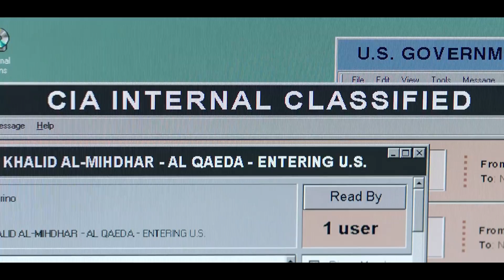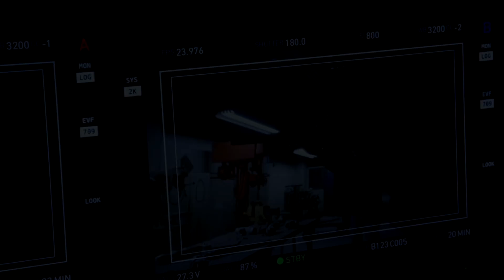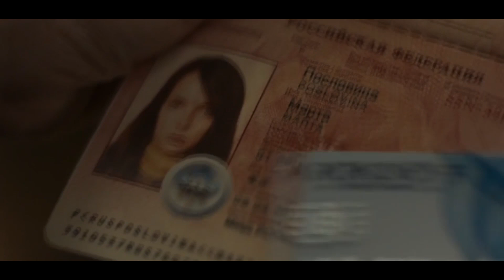8 Новых Сериалов Весны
На все представленные сериалы есть ссылки для просмотра.
Смотрите ниже в описании.

Вот 8 сериалов весны, которые действительно стоят вашего внимания:

1. Террор IMDb: 8.50 | 0:18
2. Призрачная башня IMDb: 7.90 | 1:09
3. Траст IMDb: 7.70 | 2:03
4. Барри IMDb: 8.00 | 2:59
5. Убивая Еву IMDb: 8.40 | 3:54
6. Затерянные в космосе IMDb: 7.30 | 4:40
7. Тайная власть IMDb: 7.00 | 5:38
8. Переправа IMDb: 7.40 | 6:25